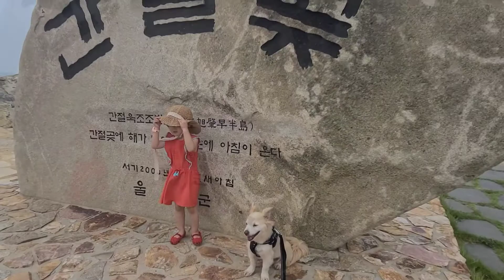정식이의 28번째이야기 동생을 울산 간절곶 보여주고 싶었어요~(2)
너무 예쁘고 평화로운 곳이라 동생도 보여주고싶었어요